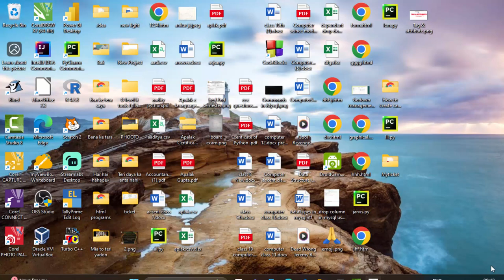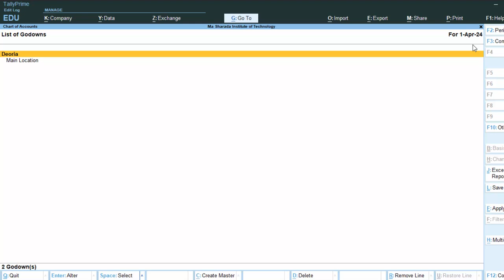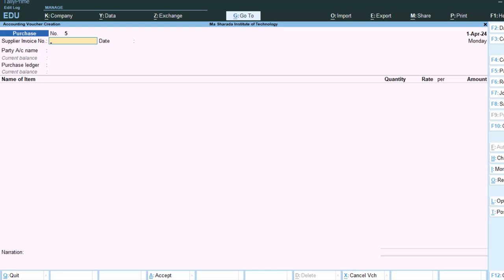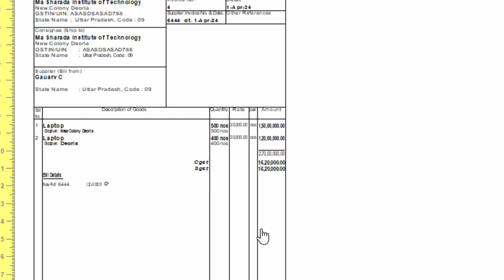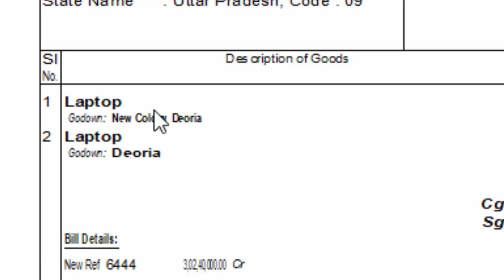How to use Godown option in Tally Prime@COMPUTEREXCELSOLUTION